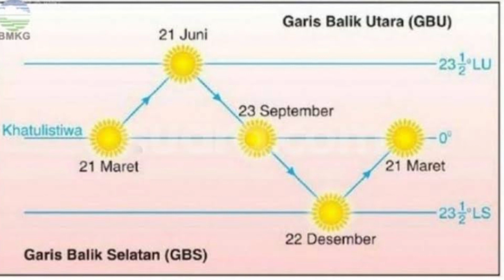kendala memasang PLTS di rumah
kendala memasang PLTS di rumah, berikut ini saya sampaikan kendala memasang PLTS di rumah atau panel surya  yang sering dialami, banyak kendala ketika kita memasang panel surya/plts, video kali ini choys army banjarnegara PLTS membahas kendala memasang panel surya atau plts yang sering dialami orang yang memasang panel surya, ini berdasarkan pengalaman saya memasang panel surya selama 3 tahun ini.
barang-barang yang saya beli di shopee untuk konten